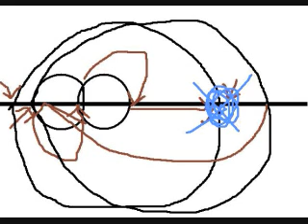The American Dollar - Starscapes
Starscapes

^Support please